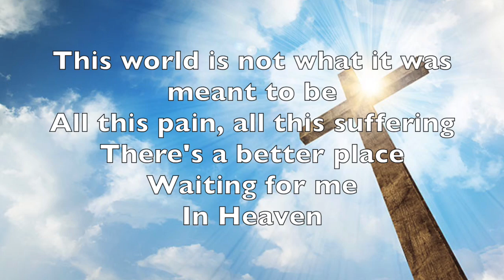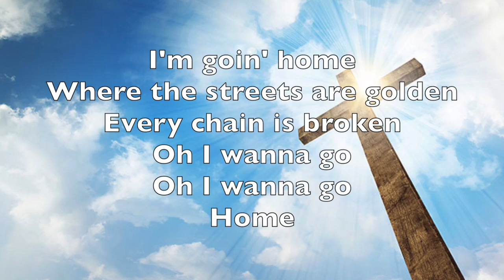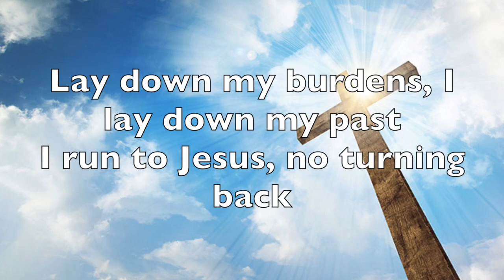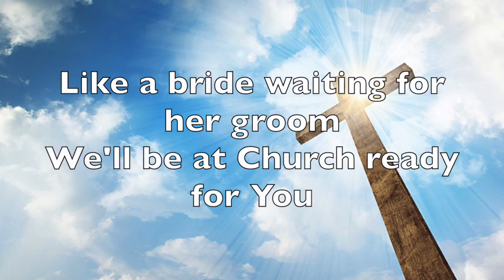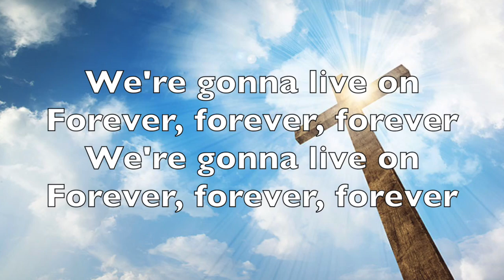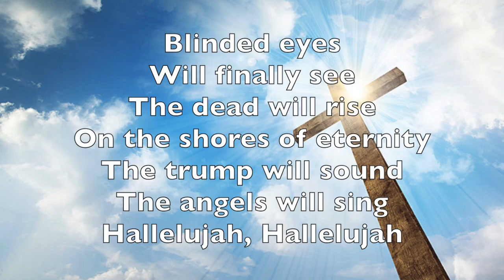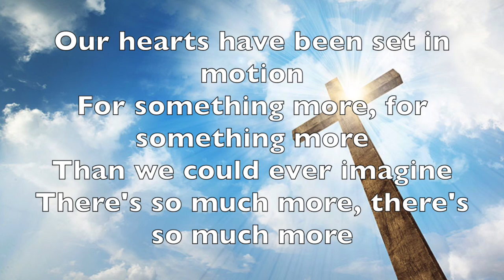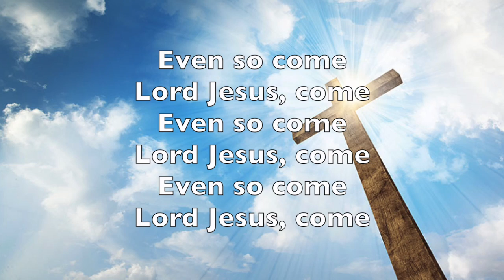A Mix Of Rapture Songs That Will Uplift & Encourage You!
This is SUCH an encouraging compilation of rapture songs!
The Spirit and the bride say COME!!

1 Thessalonians 4:18
Wherefore comfort one another with these words.

1 Thessalonians 5:11
Wherefore comfort yourselves together, and edify one another, even as also ye do.

The songs used in this video are:
Home - Chris Tomlin
You're Beautiful - Phil Wickham
Even So Come - Kristian Stanfill
The King Is Coming - Newsboys
Live on Forever - The Afters